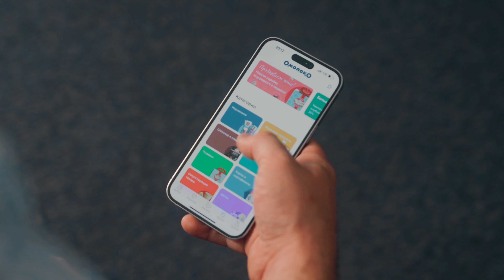Откройте для себя мир натурального мороженого! 🍦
Наша дружная команда ждёт вас на экскурсии по фабрике «Чистая Линия» 🍦

Ждём вас по адресу: Московская область, г. Долгопрудный, ул. Виноградная, д. 13.

Стоимость экскурсии — 3 000 рублей на одного человека.